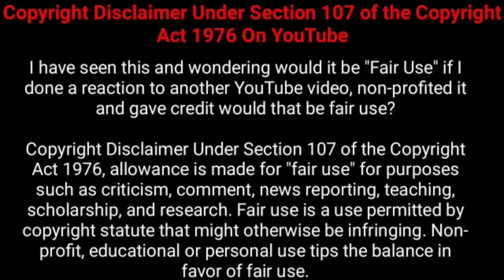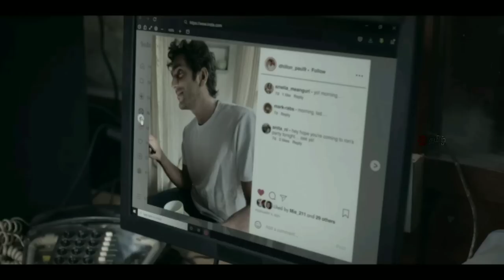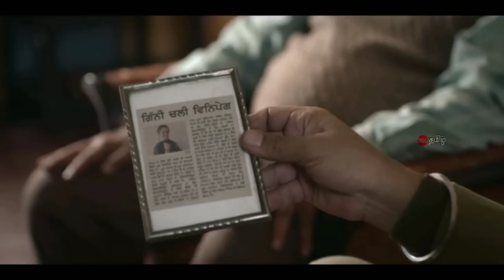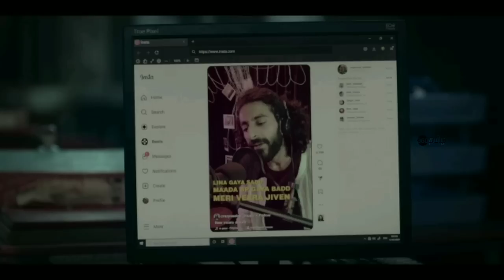காதலர்கள் தனிமைக்காக ஒதுங்கிய இடத்தில் கிடைத்த சடலம்! | Movie Explained in Tamil | 360 Tamil 2.0